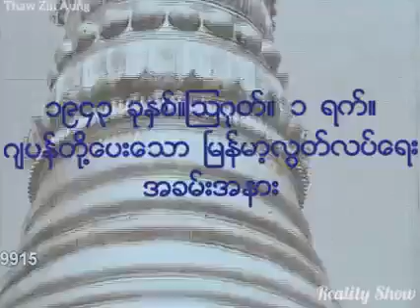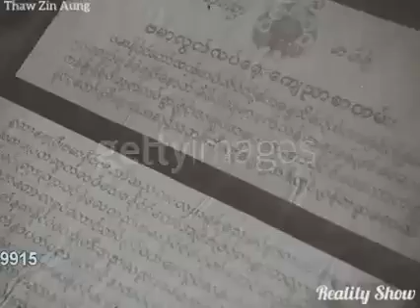ဂျပန်တို့ပေးတဲ့ မြန်မာပြည်(ရွှေရည်စိမ်)လွတ်လပ်ရေးနေ့အခမ်းအနား Aug1,1943 ။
လွတ်လပ်ရေးကြေငြာစာတမ်းကို အဓိပတိ ဒေါက်တာဘမော်ကဖတ်ကြားပြီး သခင်ကိုယ်တော်မှိုင်းက ဒေါက်တာဘမော်အား ဘိသိက်သွန်းပေးခဲ့သည်။

(ထိုအခမ်းအနားသို့ ဂျပန်တို့ဖိတ်ကြားထားသော အိန္ဒိယပြည်မှ
စူဘတ်ချန်ဒရာဘို့ချ်လည်းတက်ရောက်ခဲ့သည်။)

Credit to Original Uploader